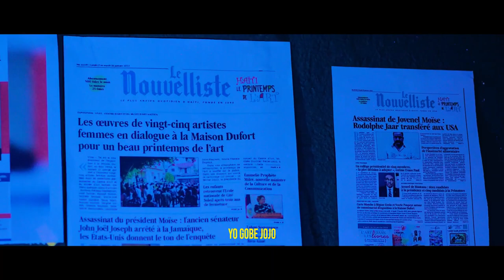Medam Yo Mele..Ariel Henry Etone Tout Moun Ak Video Sa..(Paul Luckens)